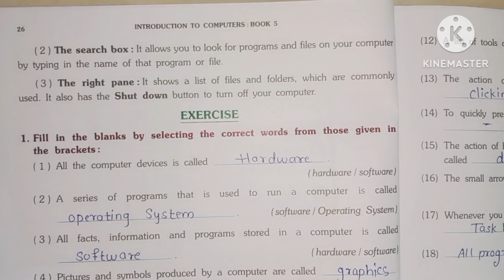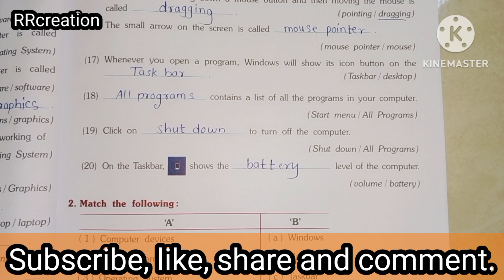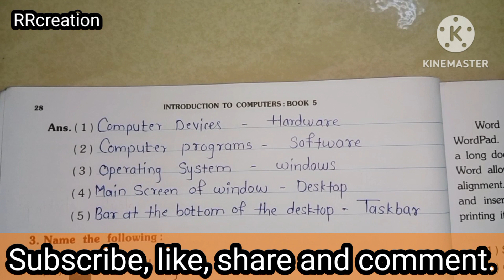std 5th sub computer 4Introduction to windows workbook answer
std 5th
sub computer
4Introduction to windows workbook answer
@RR Creation
std 5th